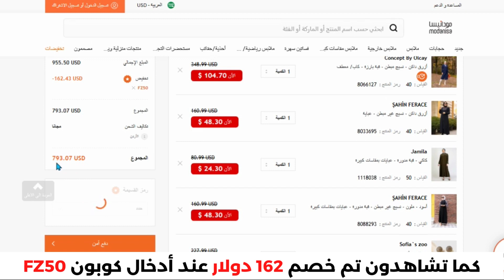شاهد كيف خصمت 162 دولار من مودانيسا | خصم مودانيسا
• كود نون دول الخليج : NY123
• كود نمشي : GOAL3
الأسئلة الأكثر شيوعاً
1.كيف يمكنني تتبع حالة طلبيتي؟
لمعرفة حالة طلبكِ:
2.ما هي سياسة الإرجاع؟

3.هل يمكنني الدفع عند الإستلام؟

4.أين يمكنني رؤية المبلغ الذي سيتم استرداده؟